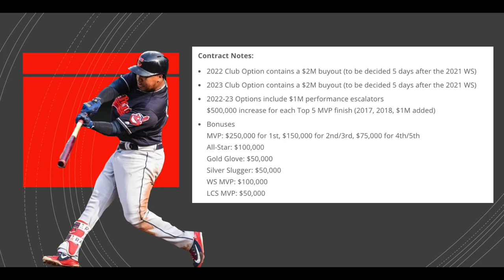JOSE RAMIREZ METS BOUND? ANOTHER BLOCKBUSTER TRADE FOR THE METS?(METS TRADE RUMORS)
JOSE RAMIREZ METS BOUND? (NEW YORK METS NEWS)
TODAY'S VIDEO IS ALL ABOUT JOSE RAMIREZ AND HOW CLOSE ARE THE METS TO ACQUIRING RAMIREZ?
HOW MUCH WOULD THE METS HAVE TO GIVE UP? WILL IT BE TO MUCH?
LETS BREAK IT DOWN IN THIS VIDEO AND LOOK AT RAMIREZ'S STATS AND CONTRACT AS WELL!